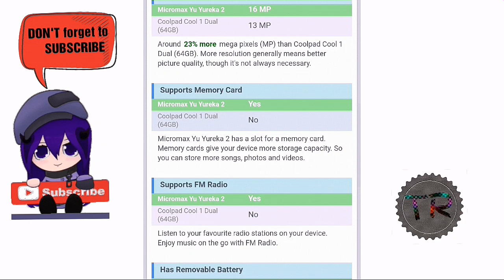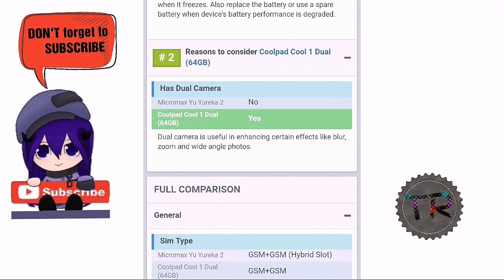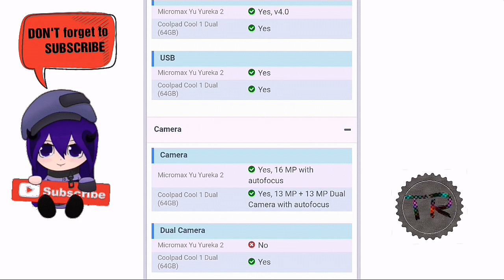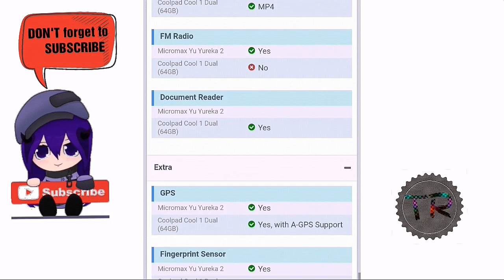MICROMAX YU YUREKA 2 VS COOLPAD COOL 1 DUAL....... DOES MICROMAX IS BETTER????????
IN THIS VIDEO MICROMAX YU YUREKA 2 VS COOLPAD COOL 1 DUAL. DOES MICROMAX IS BETTER?.

BOTH HAVE 64 GB INTERNAL.

WHICH IS UR FAVOURITE PLZ TELL IN COMMENT BOX.

PLZ. 🙏
PLZ. 🙏
PLZ. 🙏
PLZ. 🙏
PLZ. 🙏
PLZ. 🙏
PLZ. 🙏
BYE. 🙏
BYE. 🙏
BYE. 🙏
BYE. 🙏
BYE. 🙏